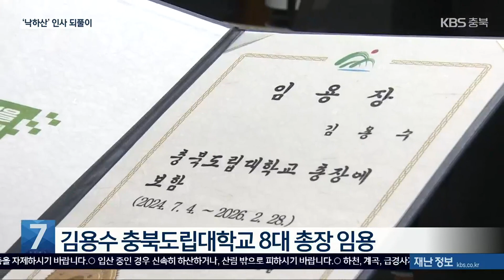충북지사, 낙하산 논란에도 최측근 임용 강행 / KBS 2023.07.04.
[앵커]

 취임 1년이 지났지만 김영환 지사의 인사 논란은  사그라지지 않고 있습니다.

 지사 최측근이 주요 보직에 임명되면서 도정 쇄신을 역행하고 있다는 비판도 계속되고 있습니다.

 보도에 이유진 기자입니다.

 [리포트]

 충북도립대학교 총장에 김용수 전 서울경제진흥원 상임이사가 임용됐습니다.

 김영환 지사가 천거한 것으로 알려진 인물로, 총장 공모 결과가 돌연 뒤바뀌면서 낙하산 인사 논란이 일었지만, 공식 임기 시작을 막지는 못했습니다.

 [김용수/충북도립대학교 총장 : "(인사 논란이 있었던 것 같은데?) 제가 답변할 내용이 아닙니다. 저는 인사 논란을 알지 못하고."]

 김태수 전 정무 보좌관이 충북장애인체육회 사무처장 자리에 앉아 보은 인사 논란이 불거진 지 불과 닷새만입니다.

 원칙을 잃었단 비판에도 논란의 중심에 선 당사자 인선을 강행하는 모양새입니다.

 앞서 지사 정무 라인이 제대로 작동하지 않는단 지적에 대대적인 교체가 이뤄졌지만, 그저 자리를 바꾸는 데 그쳤다며 안팎으로 비판의 목소리가 이어지고 있습니다.

 게다가 지난 1년의 인선을 두고 지사의 연고와 출신학교를 빗댄 '괴산, 청주고, 연세대' 공식이라는 말까지 나옵니다.

 선거 캠프에서 활동한 인물들이 출자출연기관장 자리를 줄줄이 꿰차기도 했습니다.

 [이효윤/충북참여자치시민연대 정책국장 : "비상식적 인사는 충북도와 도 행정에 대한 신뢰를 무너뜨리는 일이기도 하고 불신을 부르는 일입니다. 더불어서 해당 기관에 대한 변화와 혁신을 가로막는 일입니다."]

 충북에는 지금 혁신이 필요하다고 누누이 강조해온 김 지사.

 그러나 측근 인사 관행은 여전히 되풀이되고 있습니다.